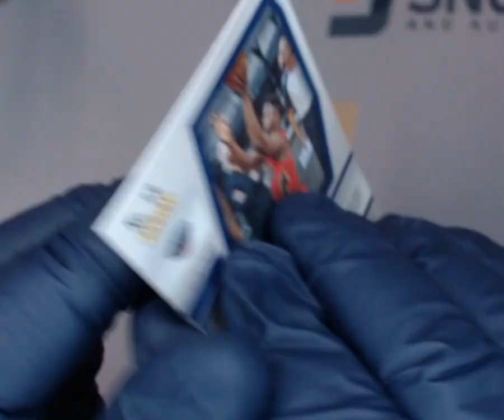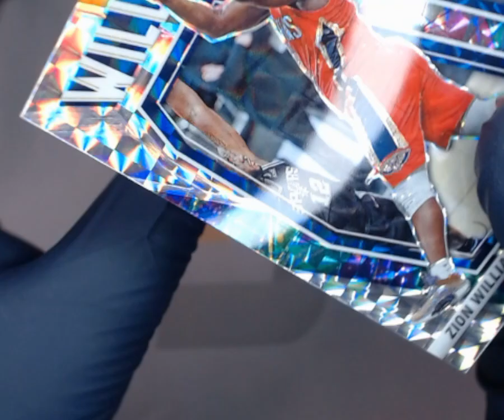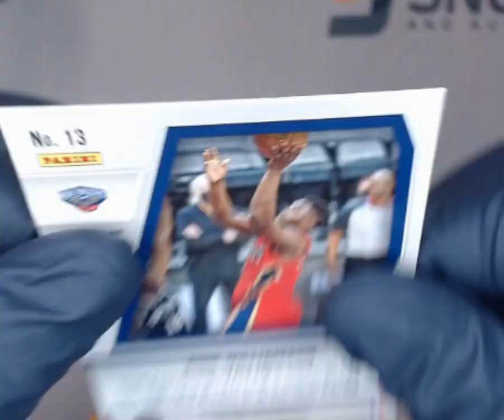SNC GRADING: 2020 PANINI MOSAIC ZION WILLIAMSON #13 WILL TO WIN (1752208417531)